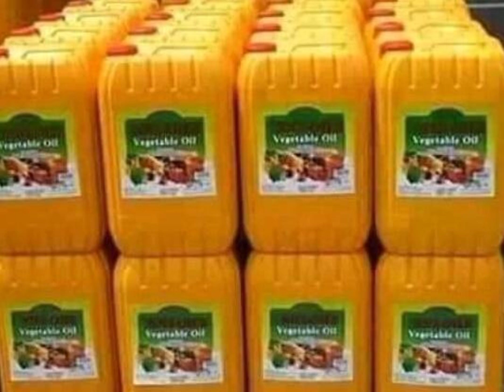Cooking Oil And Ghee Prices Decreased InPakistan | today cooking oils and gheee rates update!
Cooking Oil And Ghee Prices Decreased In Pakistan

ghee and cooking oil prices ghee and cooking oil

prices of ghee and cooking oil | ghee and cooking oil

prices on deacrease | oil ghee prices | ghee and

cooking oil prices on rising | oil and ghee prices | price

of ghee hike in pakistan | price of oil hike in pakistan |

cooking oil price in pakistan | cheapest oil and ghee |

cooking oil price in lahore | oil prices | ghee prices |

edible oil price increase | ghee prices increased |

prices of gheee oils